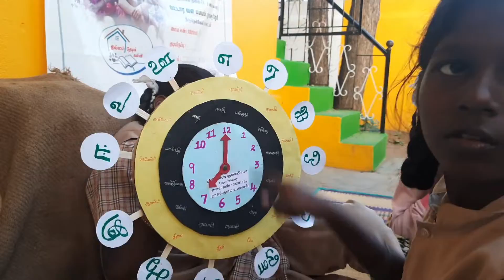12 Groups கற்றல் உபகரணம் || Students Experience || Illam Thedi Kalvi || Volunteer Praba